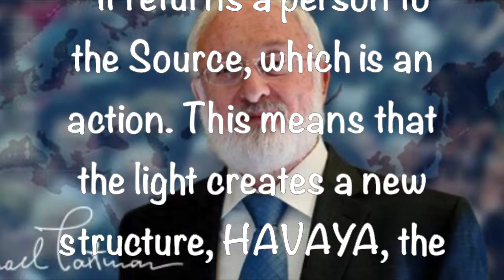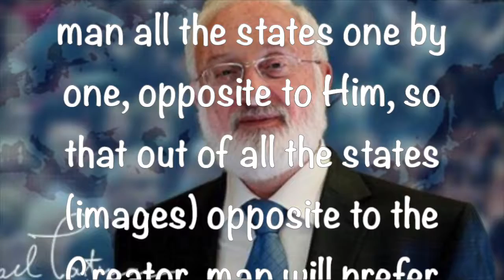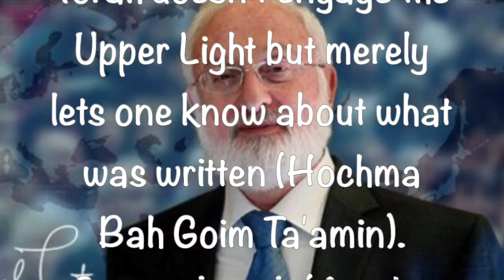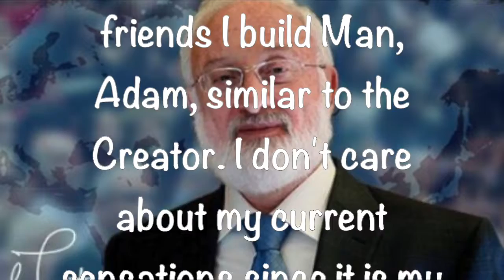From Rav Laitman’s Twitter - 1 12 2019